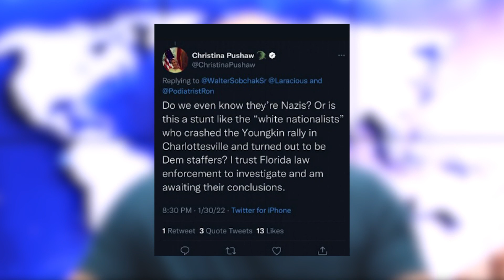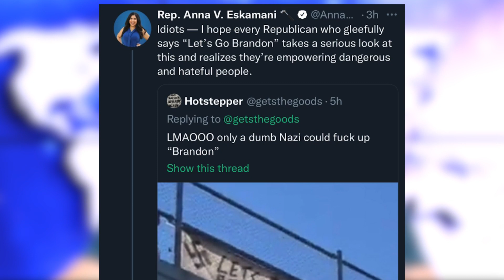Ron DeSantis' Press Secretary In Hot Water After Downplaying Florida Nazi Rallies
Christina Pushaw, press secretary for Republican Florida governor Ron DeSantis, drew a lot of bad attention this week after sending out multiple tweets downplaying a series of Neo Nazi gatherings across Florida over the weekend. Pushaw suggested that they could be false flag events, then responded to a photo of the protests and suggesting that we shouldn't call people Nazis just for disagreeing with them politically (they had literal Nazi flags and imagery in the picture she commented on.) Farron Cousins discusses this.

Republican Florida, governor Ron DeSantis, press secretary, Christina pshaw gotten a bit of hot water over the last couple days after sending out multiple tweets, um, either downplaying and at one point almost looked like she was defending the several groups of neo-Nazi protesters. If you want to call 'em that, that, uh, made their presence known over the weekend here in the state of Florida. Now, in case you're not familiar with what happened, uh, in several different areas across the state over several different days, starting last Friday, uh, several neo-Nazi groups of people  did little demonstrations. They, they brought out their Nazi memorabilia. They had their flags with the Nazi, uh, uh, swastika on them. They made some of their own, some of them were, you know, clearly purchased, but, uh, yeah, it was pretty grotesque to see this happening lawmakers across the state, local and state level spoke out again, uh, against this as of Monday, Ron DeSantis himself had not condemned any of this and his spokesperson, Christina pshaw on Sunday, decided to weigh in on everything in a series of tweets that have now been deleted, of course, because they were so incredibly terrible.

The first tweet she sent said this, do we even know they're Nazis? Or is this a stunt like the white nationalists who crashed the youngen rally in Charlottesville and turned out to be di staffers. I trust Florida law enforcement to investigate and am awaiting their conclusions. Um, I, it was actually the Lincoln project, uh, that did that. And as, as we remember, those are actually conservatives. Um, and I told y'all a long time ago, not to trust those people been saying it for actually years and years that the Lincoln project shouldn't be trusted. So those actually weren't actually Democrats, those were, you know, put together, but sure. It was a stupid stunt. Yeah, absolutely. Uh, this was not that though. And then there was another tweet and this one's absolutely disgusting because this one shows these Nazi rallies on an overpass actually near Disney world, very crowded area around Orlando, uh, where they draped their flags over the overpass. One of them, it was a handwritten sign that said, let's go Brandon, Brandon, not Brandon because they couldn't figure out how to spell Brandon. And then it had two swastika spray painted on either side of let's go, Brandon, somebody tweeted that out and said only a dumb Nazi could mess up Brandon pshaw responded and said, you criticize the president. You're automatically a Nazi. I don't think that's how it works.

See, that's a little bit of a defense, right? Because I mean, you can see in the picture, it it's right next to an actual professional Nazi flag. Okay. Th this wasn't the, the we're, we're not, we're not speculating anything. I mean, these people are actually using Nazi imagery, so yes, it's okay to call them Nazis. This isn't a political disagreement. They're telling us who they are and what they stand for. Uh, Christina Pual has never been accused by anyone of being good at her job. Okay. I'm sure DeSantis probably thinks she's doing a great job because she takes a lot of the heat off him because she is so painfully bad that people focus on her. And instead of Ron DeSantis, you know, it's kind of like how Donald Trump did when he was in office, you know, between Sean Spicer and Sarah Huckaby Sanders, and then Kaylee MC and Annie, those people would go out and say all the stupid things. And then everybody's attention would go over there. And Trump could do his own stupid stuff. Christina pshaw appears to be doing the same thing down here in the state, Florida by being so incredibly incompetent that sometimes it manages to take the heat off to Santas himself.